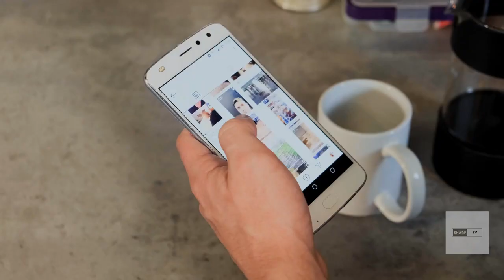Top 5 Amazing Facts that will leave you speechless | Sharp TV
In this Video I Am Gonna Tell You That Top 5 Amazing Facts Lobsters have clear blood ,McDonald's once created bubblegum-flavored broccoli ,"Q" is the only letter that doesn't appear in any U.S. state name.It's against the law to feed pigeons on the streets or sidewalks of San Francisco.Dimitros Loundras is the youngest athlete to ever compete in the Olympic Games, taking part in the 1896 Athens Olympics at 10 years, 216 days old